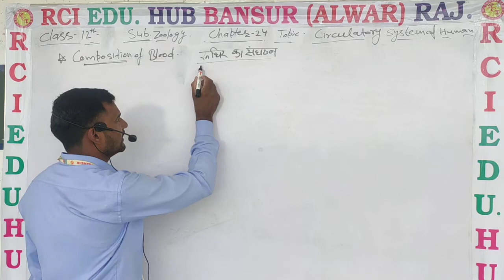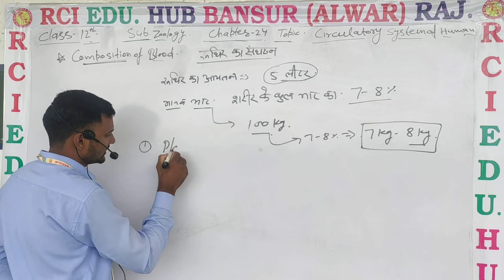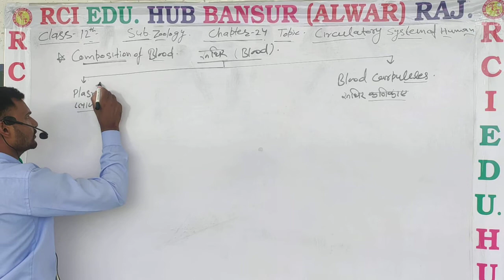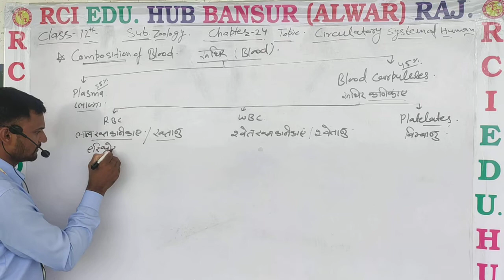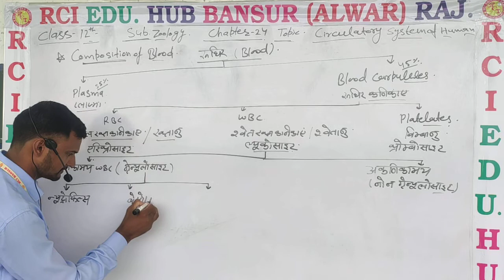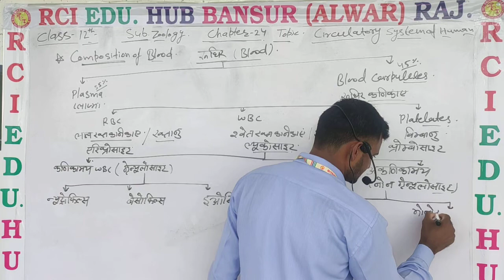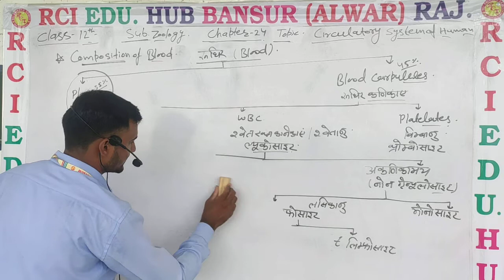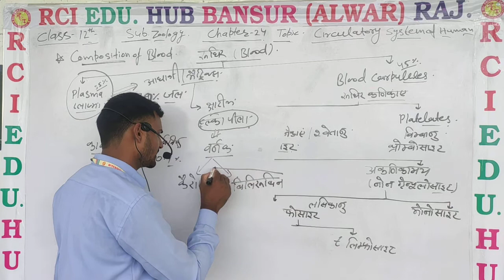12 biology chapter 24 रूधिर का संचरण वीडियो ll rci edu. hub bansur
12 biology chapter 24 रूधिर का संचरण वीडियो ll rci edu. hub bansur